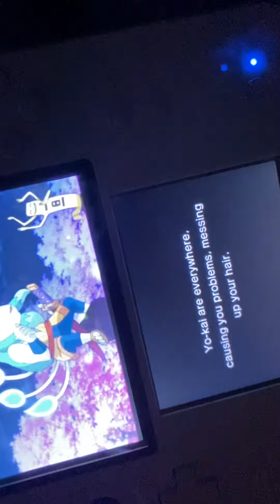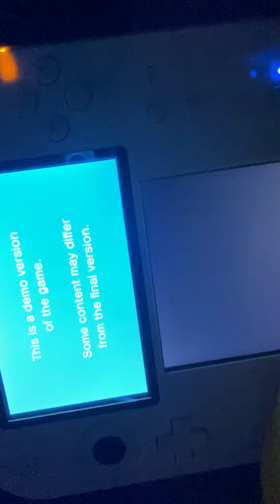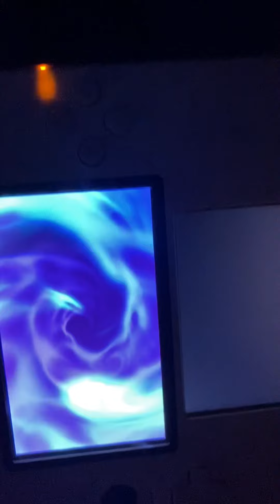Yo Kai watch 2 gameplay